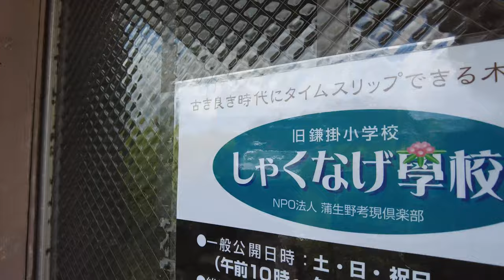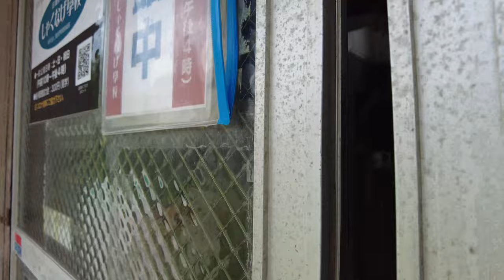【4K】Japan Walking and Cycling | Beautiful Japanese Countryside | Abandoned Japanese School しゃくなげ學校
00:00 Cycling
01:37 Omi Train 近江鉄道
13:07 Cycling From Hino Station 日野駅からサイクリング
34:58 Abandoned Japanese School しゃくなげ學校（旧鎌掛小学校）